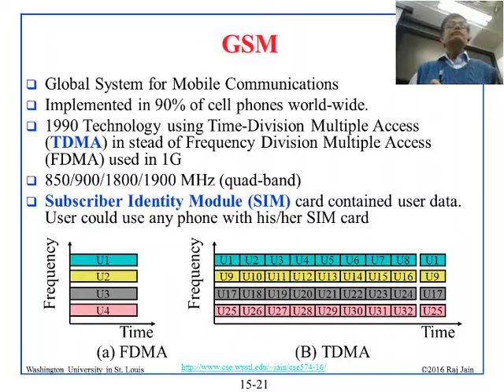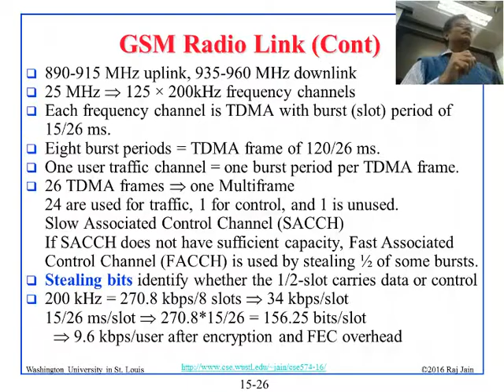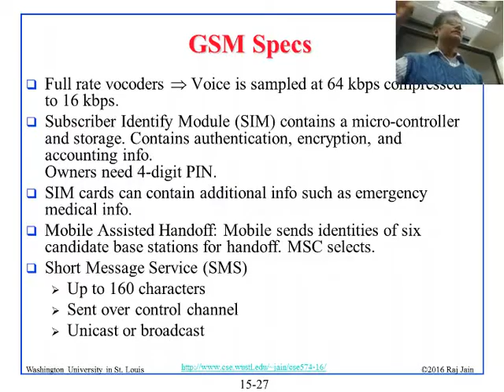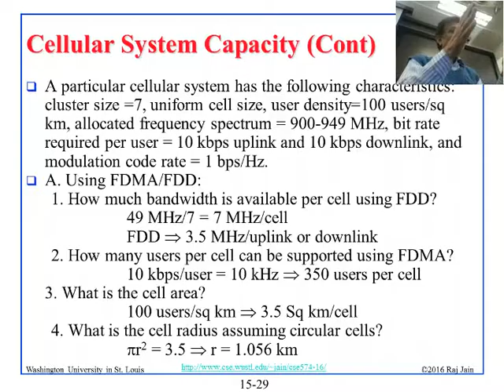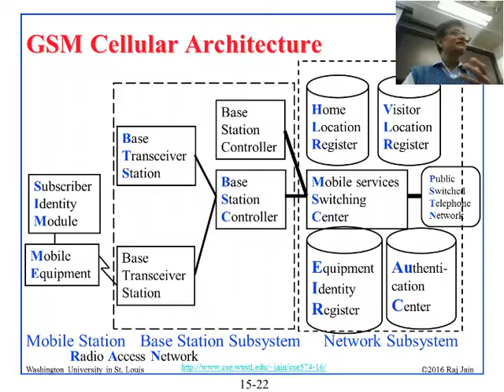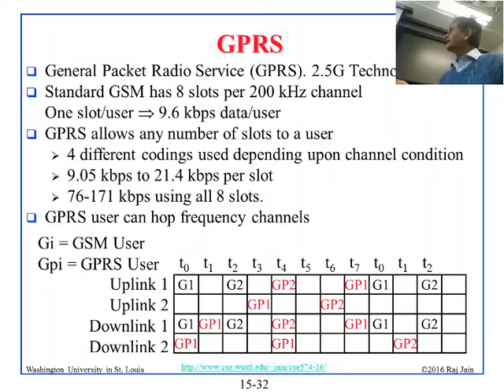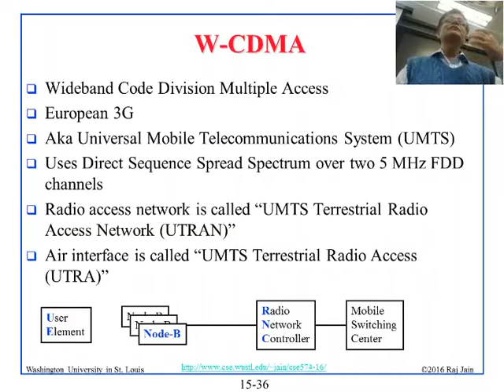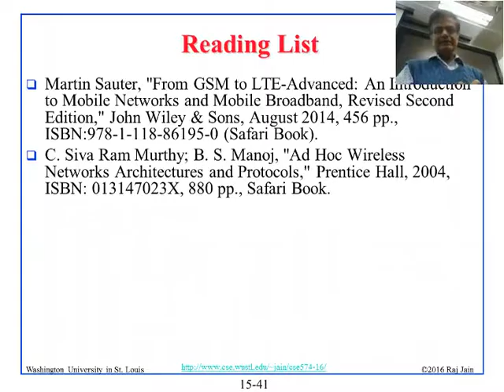CSE574-16-14B: Introduction to Cellular Networks: 1G/2G/3G (Part 2 of 2)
Part 1 of a 2-part video recording of a class lecture by Prof. Raj Jain on Introduction to Cellular Networks: 1G/2G/3G.